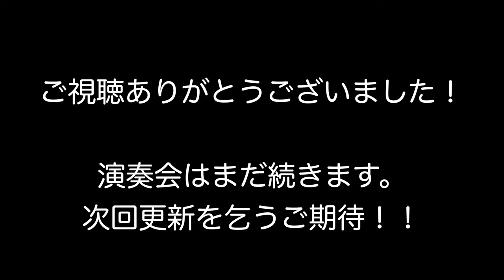【音楽】 シロフォン・オブThe☆マジック！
シロフォン・オブThe☆マジック！
　作曲：片岡寛晶

「舞鶴地方総監部・舞鶴市共催
　海上自衛隊舞鶴音楽隊　第５５回定期演奏会」
　演奏：海上自衛隊　舞鶴音楽隊
　指揮：舞鶴音楽隊長　1等海尉　北村善弘
　ソリスト：海士長　鈴木花菜
司会：α-Stationパーソナリティ　三嶋 真路

令和３年２月７日(日)、新型コロナウィルス感染拡大防止のため無観客で行われた海上自衛隊舞鶴音楽隊第５５回定期演奏会のプログラムより、軽妙でワクワクするこの１曲をお届けします。

小学校などの音楽室でよく見かける「シロフォン」。一般的に「木琴」として親しまれているこの楽器は木の温もりと軽快なサウンドを併せ持つ、魅力あふれる楽器です。今回はこの「シロフォン」で皆様を魔法の国へご案内します。鈴木花菜（すずき　はな）海士長によるマジックショーをお楽しみください！

定期演奏会のその他の動画も準備中です。ご期待ください！

〇これまでの舞鶴音楽隊の動画〇